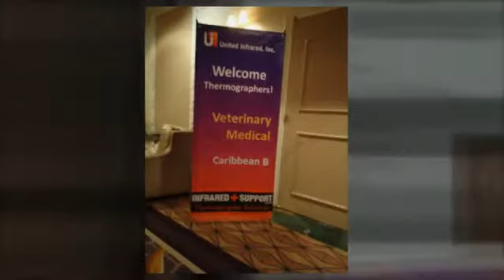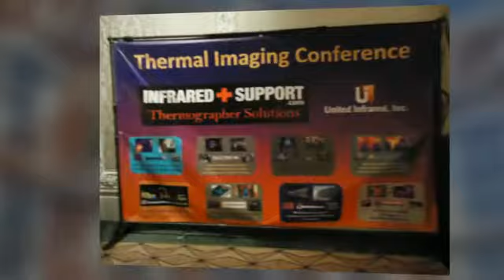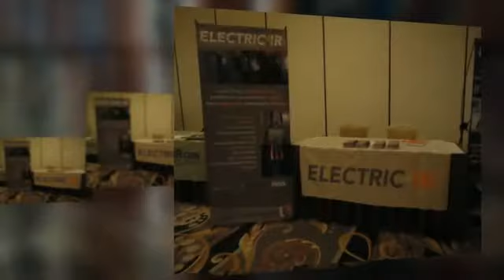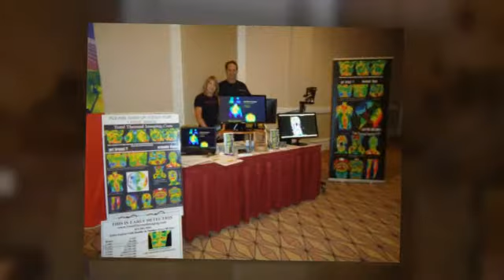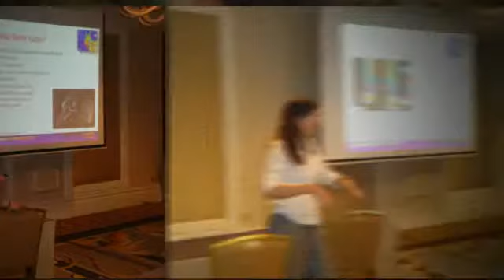TIC 2014 - 3 June - Treasure Island Hotel & Casino - Las Vegas